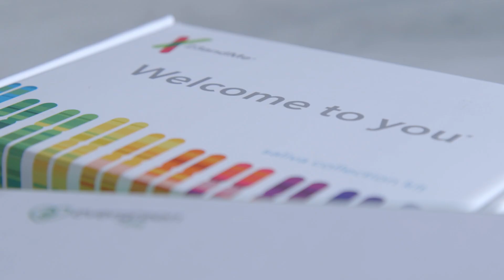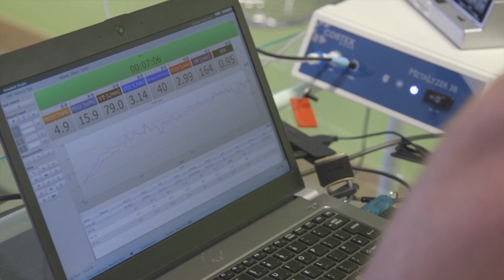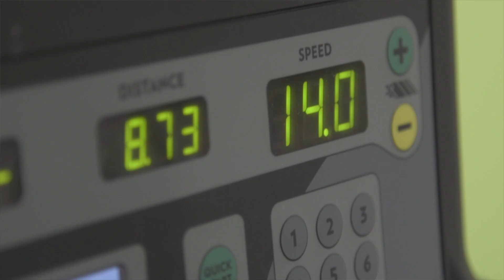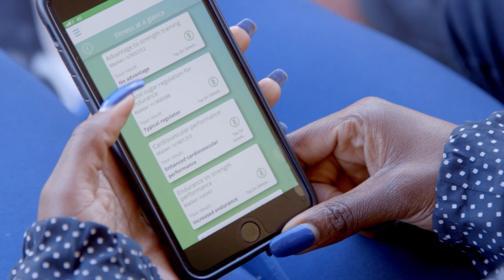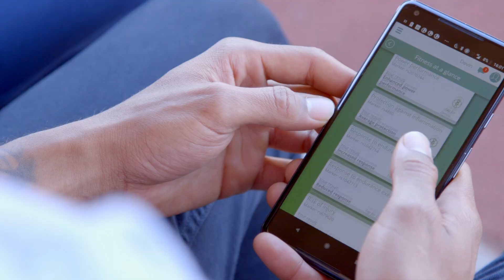Can your DNA tell you how fit you are?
BBC Radio 1's Dev finds out what his DNA says about his fitness - and if he could run like Usain Bolt. Sprinter Asha Philip puts him through his paces before they compare their genomes.

This has all become possible because the cost of genome sequencing has plummeted. Today, for just £100, you can find out about specific genes in your DNA that help you improve your fitness or tell you if you should avoid certain foods.

Welcome to the world of personalised genomics. By looking at certain genes which research has shown are connected to specific traits, the genetic tests offered by the personal genome testing market give a snapshot of information from your DNA. So, it may show if you are likely to be intolerant to milk, or can't metabolise fat or sugar well.

They also look at the types of muscle fibre associated with different athletic traits - like sprinting or long distance running - to suggest what your body may be more suited to.

But your DNA is only part of the story. Your environment - what you eat and drink, and how and where you live through your whole life - impacts on how your genes work, and how your body functions.

In the UK?